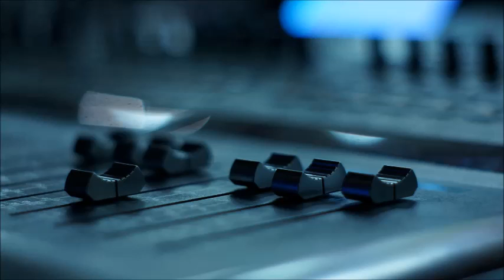Mr Spectrum - I'm sorry (15.10.2014)